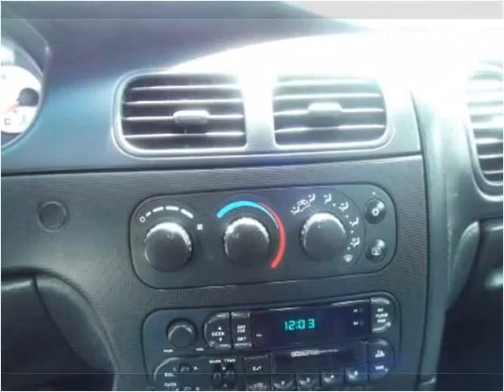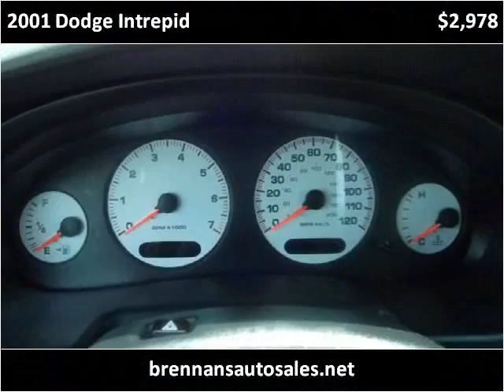2001 Dodge Intrepid Used Cars Bogalusa LA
This 2001 Dodge Intrepid is available from Brennan's Auto Sales.